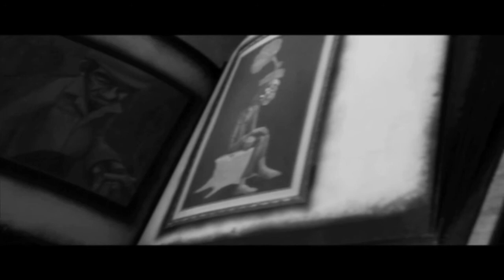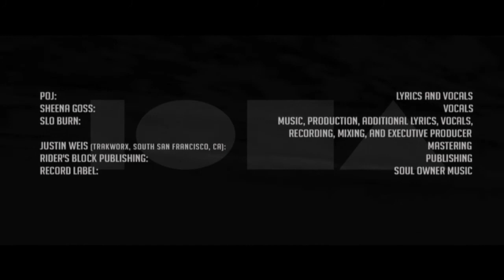POJ - Out Here Alone